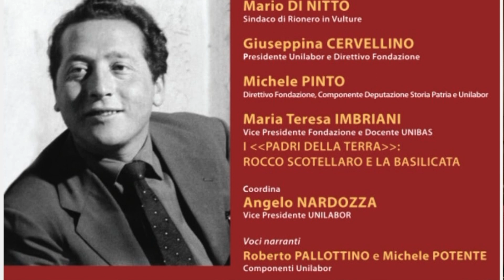TG7 Basilicata Rionero. Giuseppina Cervellino su Rocco Scotellaro, il Poeta della Libertà contadina.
TG7 Basilicata 20 Dicembre 2023.
UNILABOR Rionero. Rocco Scotellaro, il Poeta della Libertà contadina, auspice della Rivoluzione Sociale del Meridione.